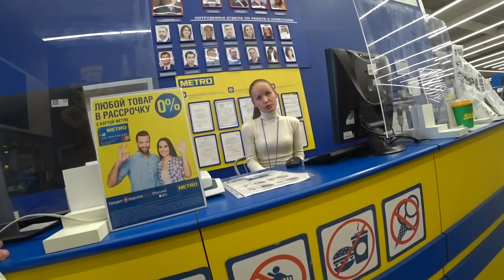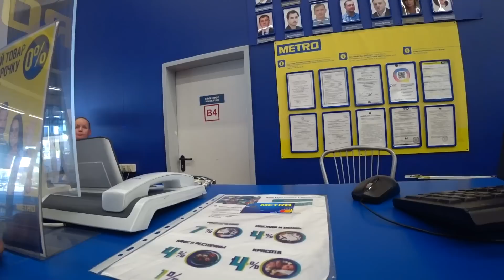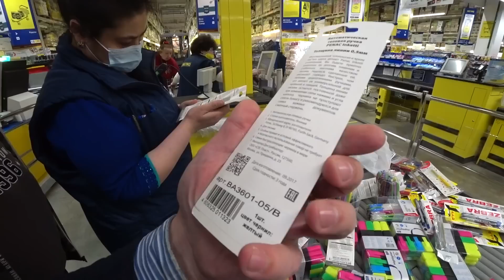БОРЗЫЙ СБ шник и ЗАШКВАР МЕТРО / НАГЛУХО ПОПУТАВШАЯ ОХРАНА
Магазины (тухлопритоны) "Метро" город Санкт - Петербург (Ленинградская область)Дата съемки: май 2022. Все 3 тухлых "Метро": город Санкт - Петербург, Пулковское шоссе , д. 23, проспект Косыгина, д. 4, Комендантский проспект, д. 3.

Если Вы хотите помочь в развитии канала или просто поблагодарить автора в материальном виде, но строго при наличии желания и возможности: 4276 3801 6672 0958 Евгений Анатольевич К.

Пишите!!!

Теги (набор слов и фраз, которые не являются описанием видео):
Питер 2022. Новости Спб и Новости Ленинградской области (Питер новости): Съел товар и отказался платить. Съел товар до оплаты на кассе. Испортил неоплаченный товар. Съел неоплаченный товар. Пранк (prank) или защита прав потребителя? Вызвали полицию. Вызвали ГБР. Приехала полиция. Видеозапрет и провокация. Борзая охрана быкует. Задержали покупателя (задержание). Борзый охранник быкует. Борзый ГБР быкует. Борзые сотрудники быкуют. Охрана задержала покупателя. Беспредел охраны и превышение полномочий или самоуправство? Потребительский экстремизм или защита прав потребителей? Борзый ГБР задержал покупателя. ГБР задержали покупателя. Сотрудница отобрала телефон. Сотрудник кидается на оператора. Охрана задержала блогера. Не выпускают из магазина покупателя. Охранник отказался предъявить удостоверение. Закрыли покупателей в магазине. Покупатель портит товар. ГБРовец отказался предъявить удостоверение. Борзые сотрудники быкуют и запрещают снимать. Порча товара (порча имущества). Закон? - не слышали. Ложь, клевета и неграмотность. Невнимательный администратор или хитрая барыга? Вызвали ментов. Полицейский не представился. Бездействие полиции? Полиция помогла гражданам. Обман и неграмотность. Очистили магазин. Наказали магазин. Грабеж? Заявление на сотрудницу. Лживая управляющая обманывает, пытаясь скрыть нарушение?
Некачественный товар, тухляк, нарушение маркировки, и просрочка в магазине Метро. Народный журналист посетил магазин Метро (тухлопритон) в городе Санкт-Петербурге (Ленинградская область).
Хватит молчать! Неадекватный сотрудник это не норма! Народный контроль и наш надзор сделают своё дело! Народовластие - это сила!!! Вот такие новости сегодня.